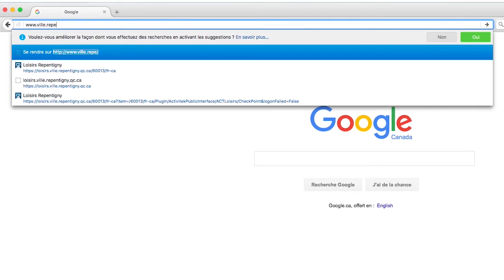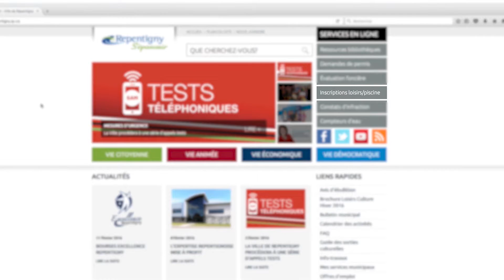Comment créer votre compte Loisirs Culture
La Ville de Repentigny bonifie ses services en ligne. Dorénavant, les citoyens qui souhaiteront prendre part à une activité offerte par la Ville devront obligatoirement se créer un compte Loisirs Culture, sans quoi ils ne pourront accéder au formulaire d’inscription en ligne.

Le compte Loisirs Culture réunira les renseignements d’identification du titulaire et des membres de sa famille. Il ne sera donc plus nécessaire de les saisir à chaque inscription.

Par cette initiative, nous visons à faciliter et à accélérer le processus d’inscription aux camps ainsi qu’aux activités sportives, aquatiques et culturelles. Les comptes Loisirs Culture permettent une meilleure gestion de l’achalandage aux inscriptions et améliorent l’expérience des utilisateurs.

Assurez-vous de créer votre compte Loisirs Culture au minimum 48h avant le début des inscriptions. Pour ce faire, rendez-vous d’abord sur le site Web de la Ville puis cliquez sur l’onglet «Inscription loisirs/piscine» dans la section «Service en ligne». Une fois sur la plateforme, cliquez sur «Créer un compte». Complétez les différents champs du questionnaire d’identification puis cliquez sur «Inscription».

Entrez votre numéro de carte Citoyen, de carte de bibliothèque ou de client, suivi de votre date de naissance puis cliquez sur «Confirmer».
Si vous ne possédez aucune de ses identifications, cliquez sur «Je n’ai pas de carte Citoyen ou de numéro de client».

Si vous avez cliqué sur «Confirmer», vous serez dirigé vers voter profil d’utilisateur. Validez l’exactitude des informations et ajoutez les membres de votre famille s’ils ne s’y trouvent pas déjà.
Si vous avez cliqué sur «Je n’ai pas de carte Citoyen ou de numéro de client» ou si le système ne vous a pas reconnu, vous serez dirigé vers un second questionnaire d’identification. Complétez tous les champs et cliquez sur «Confirmer». Une fois sur votre profil d’utilisateur, vérifiez que vos informations sont exactes et ajoutez les membres de votre famille à votre compte.

Voilà! Votre compte a été créé! Il ne vous reste plus qu’à faire le choix de vos activités et attendre l’ouverture des inscriptions.

Pour toutes questions, rendez-vous dans l’une des bibliothèques ou au Centre aquatique Jacques-Dupuis ou encore contactez le Service des loisirs, des sports et de la vie communautaire.